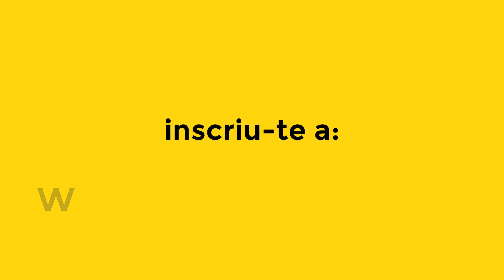L'11 de setembre, tots junts, convocarem la consulta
Aquest 11 de setembre hem de ser molts, molts més que l'any passat.
El 9N depèn de tu, el 9N depèn de tots.
Operadors de càmera: Guillem Barceló, Guillem Gandol i Jaume Gual.
Edició i grafisme: Guillem Gandol.
Guió, producció i coordinació: Equip Audiovisual ANC.
Agraïments: Mol·lècula.